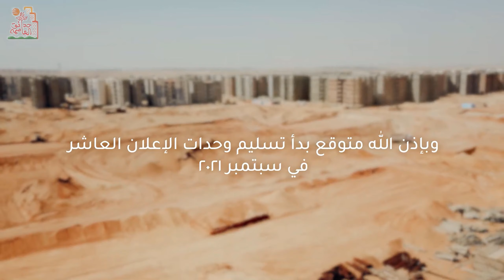مدينة حدائق العاصمة مارس 2021